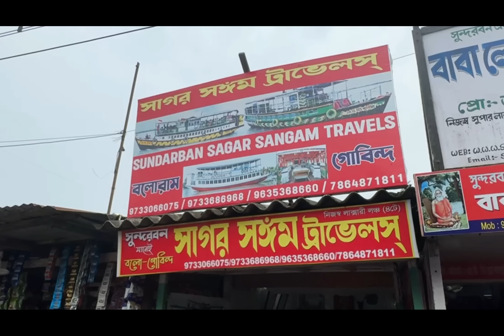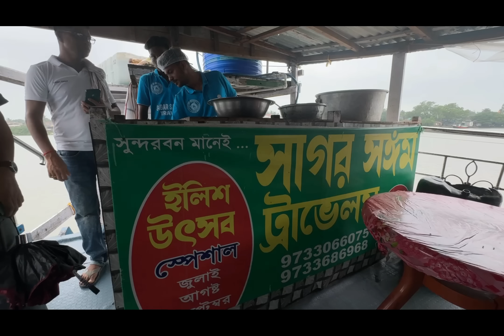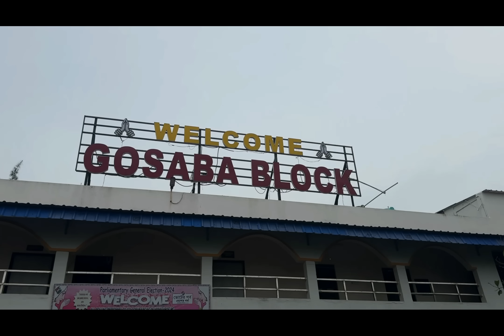বর্ষাকালে 2800 টাকায় সুন্দরবনে 3 দিনের ইলিশ উৎসব,ইলিশ বিরিয়ানি,ইলিশ পাতুরি,খাসির মাংস সহ অনেক ভোজ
সুপার লাক্সারি টুরিস্ট লঞ্চ বোট ও এসি নন এসি হোটেলে কম খরচে সুন্দরবন ভ্রমণের সুযোগ পেতে যোগাযোগ করুণ।
তিনদিন, দুইদিন ও একদিনের সুন্দরবন ভ্রমণের জন্য যোগাযোগ করুন।
সুন্দরবন সাগর সঙ্গম ট্রাভেলস।
দুই_বেলা_স্নাক্স সহ মোট দৈনিক পাঁচ বেলা খাবার।

🔴 • ৩৬৫ দিন সুন্দরবন ভ্রমণ
প্রতি শুক্র, শনি ও রবিবার সুন্দরবন ভ্রমণের প্যাকেজ থাকে।
🟡 যেকোনো দিন যেকোনো সময় সুন্দরবন ভ্রমণ।
👉৩ দিন ২ রাতের ট্যুর প্যাকেজ।
গাইড সার্ভিস।
ঘরোয়া পরিবেশে সুস্বাদু, সুরুচি ও পরিচ্ছন্
👉যে কোন মাসের কর্পোরেট  ও প্যাকেজ ট্যুরের জন্য এখনই যোগাযোগ করুন..

বলরাম মণ্ডল ও গোবিন্দ দাস
ক্যানিং রেলওয়ে নিউ মার্কেট, সাউথ 24 পরগনা,
Plz Call or Whatsapp more details
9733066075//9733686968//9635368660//